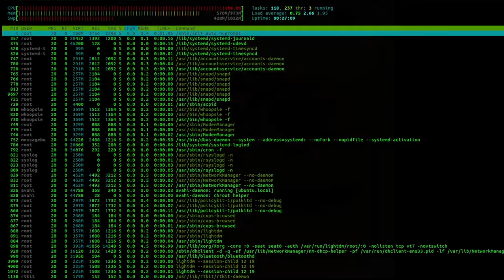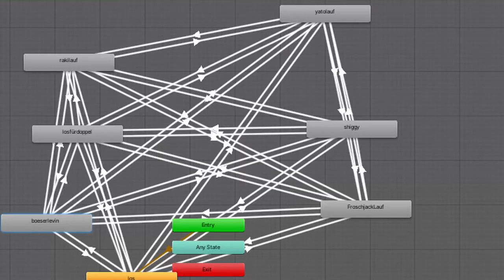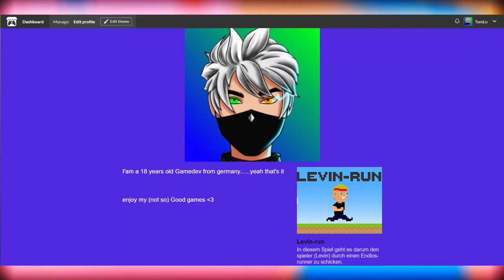SKINS sehr viele skins...und Update...ja (Levin-run)(TomLo)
✖ In diesem Video stelle ich euch das neue Update von dem Spiel Levin-run  vor.
Ich habe hier 3 neue Skins hinzugefügt und ich habe die map "etwas" verändert

✖Hintergrundmusik: Evan King

✖Mein Setup:

✖Monitor Nr.1
✖Monitor Nr.2

Und euch noch einen schönen Tag.